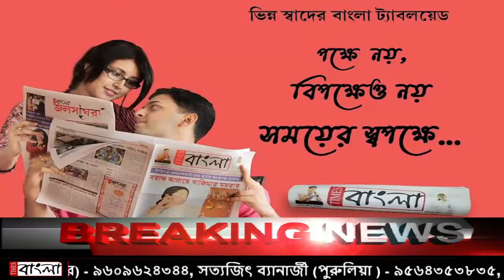অতি প্রবল ঘূর্ণিঝড় 'ইয়াশ' এর প্রভাবে প্লাবিত বাংলাদেশের উপকূলের বিভিন্ন এলাকা